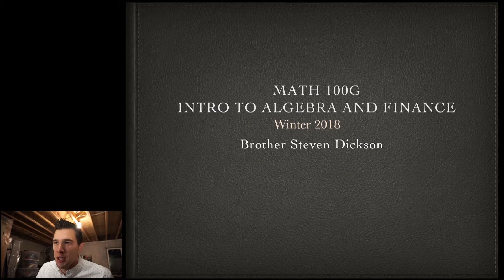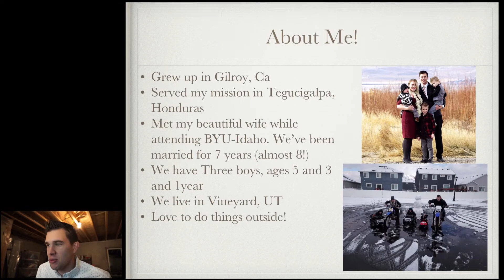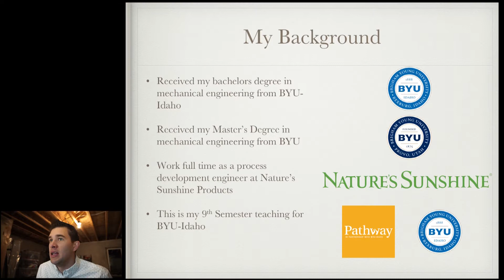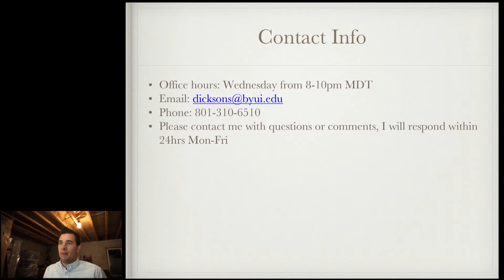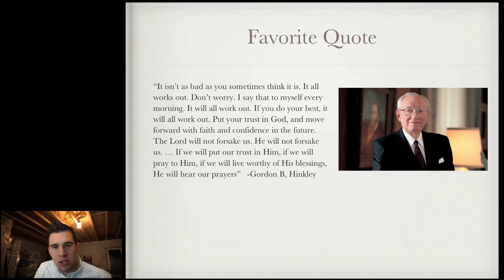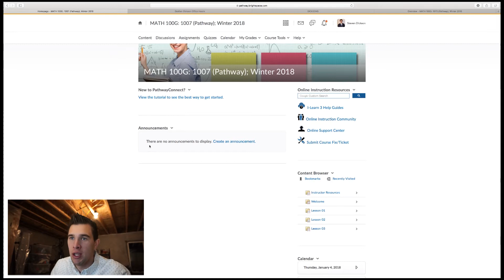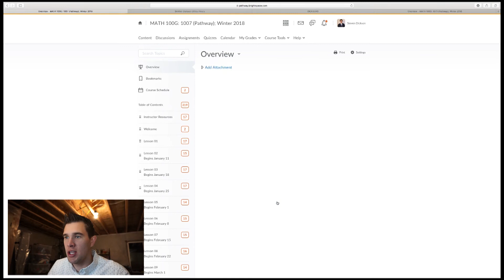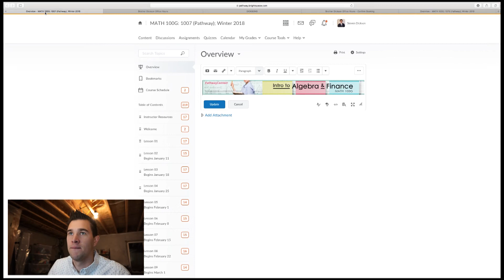Math 100G Intro (Winter 2018)